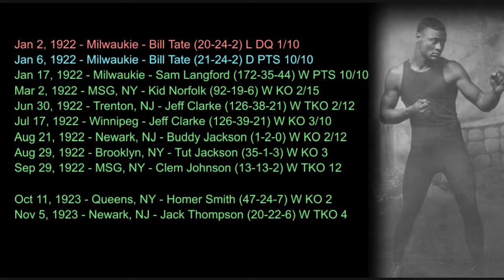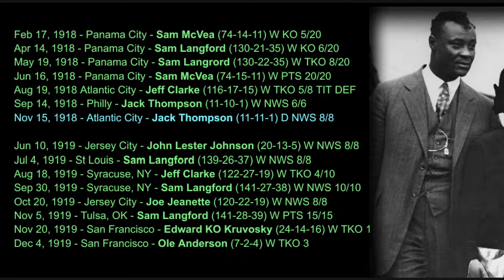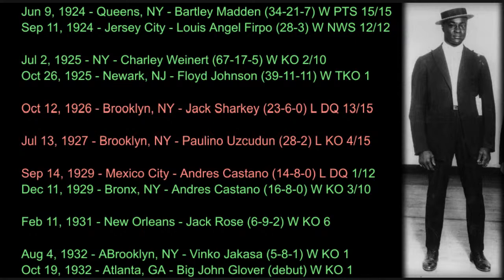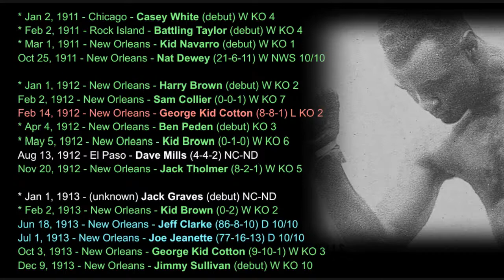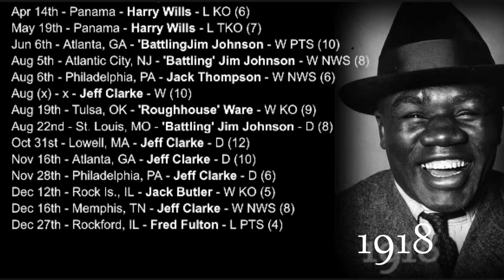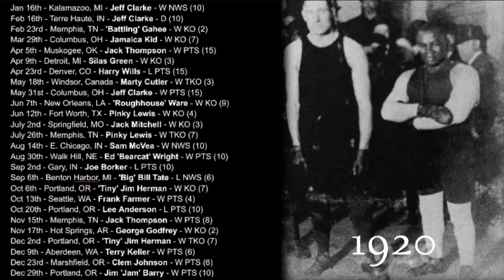[Part 5] The Back Panther Harry Wills - Career Recap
A livestream discussion between Joshua City from 86Boxing and myself, closing out our discussion series on the great Harry Wills - coloured heavyweight world champion of the teens/twenties.